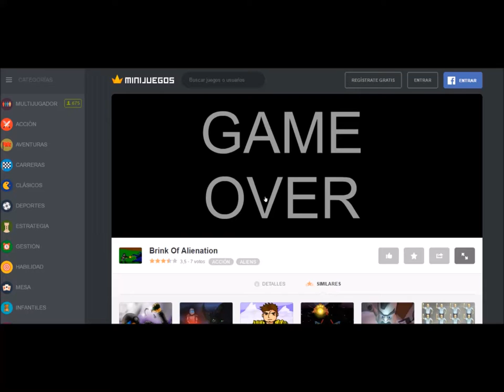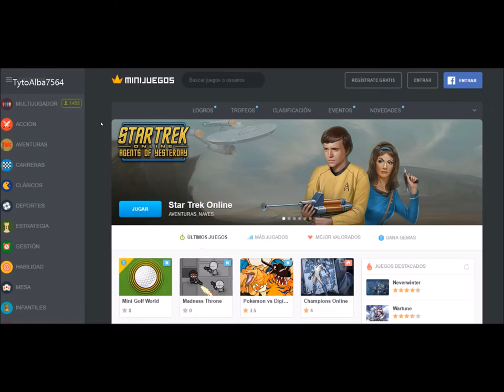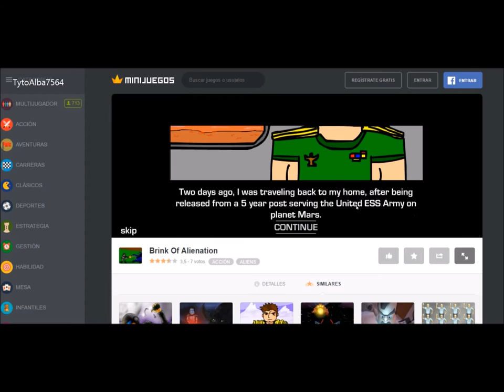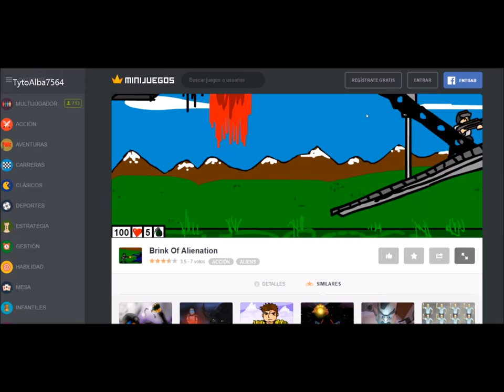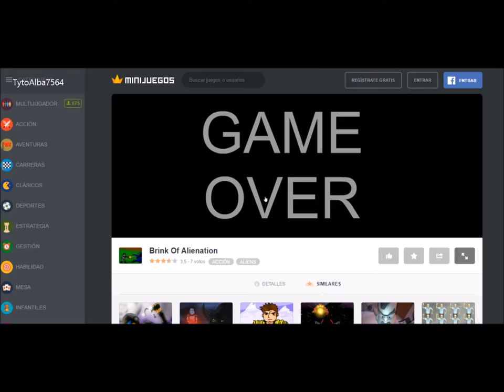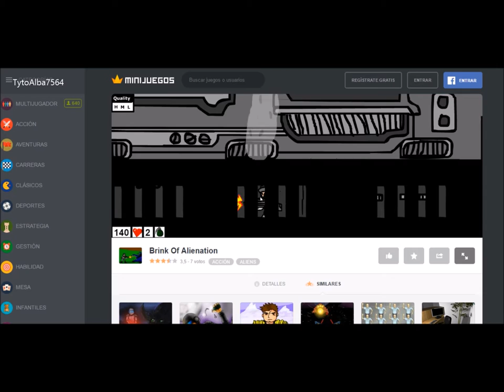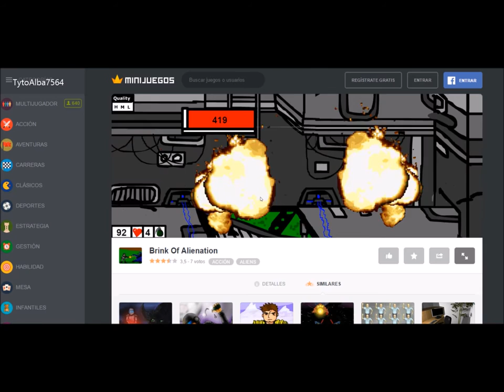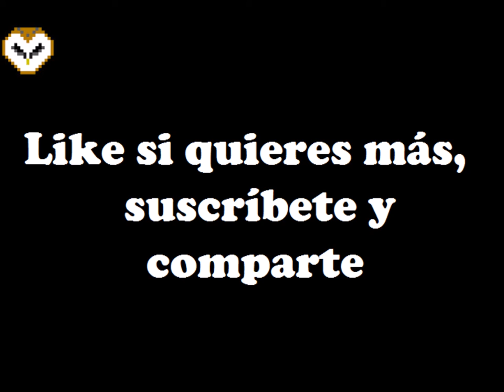Reviviendo viejas glorias – Minijuegos.com – Brink of Alienation por TytoAlba